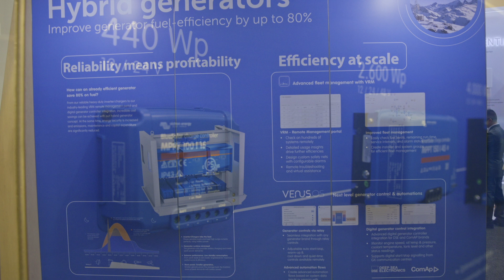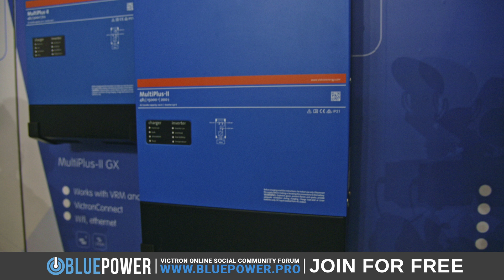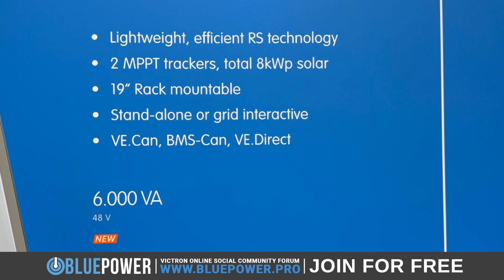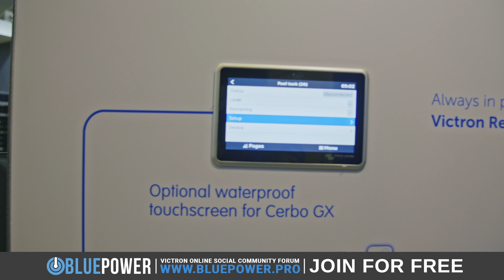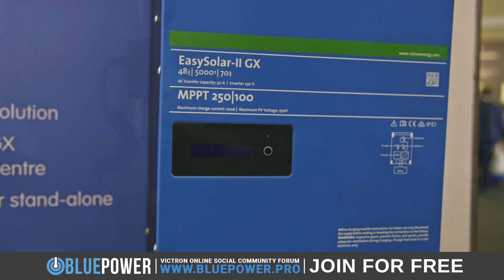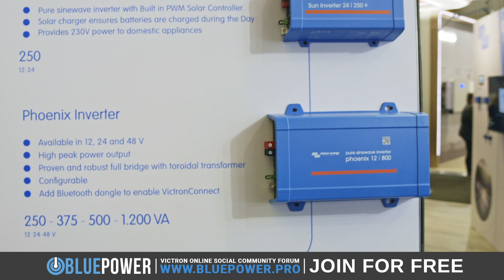New Victron Products [Solar Expo 2024]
⚙️Hardware Links
Victron Interface MK3-USB
Victron MultiPlus-II Inverters
Victron Cerbo-GX
Victron RJ45 UTP Cable
Victron VE.Direct Cable
Victron Orion-Tr Smart 12/12V Isolated DC-DC Charger

⏱️Timestamps:
0:00 - Intro
0:16 - MPPT Solar Charge Controllers
0:46 - Inverter Chargers
1:54 - EV Charging Station NS
2:13 - Multi RS19 & HS19
2:34 - Ekrano GX
3:14 - Cerbo GX/S
3:51 - Multi RS Solar
4:35 - EasySolar-II GX
4:55 - Phoenix Inverters